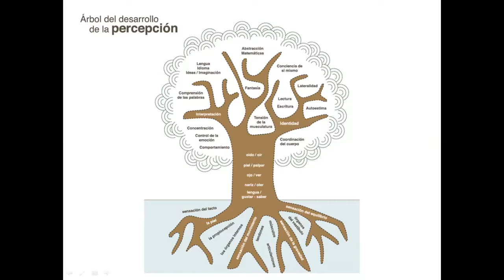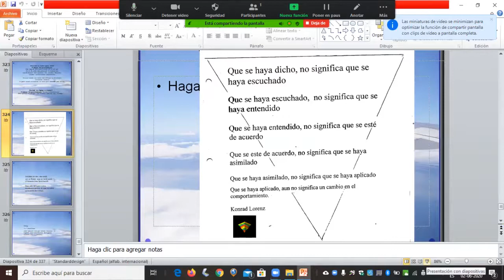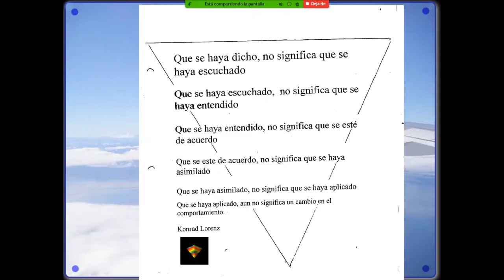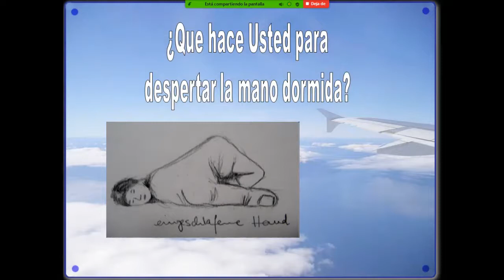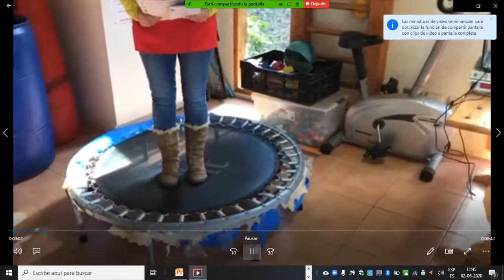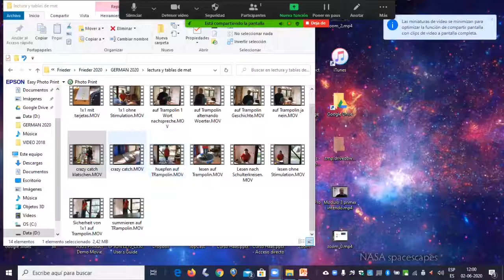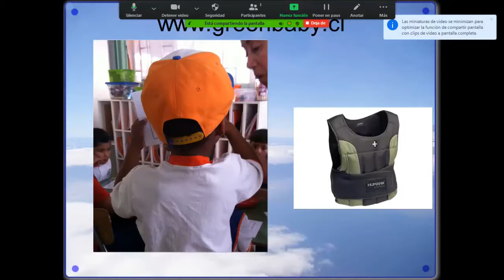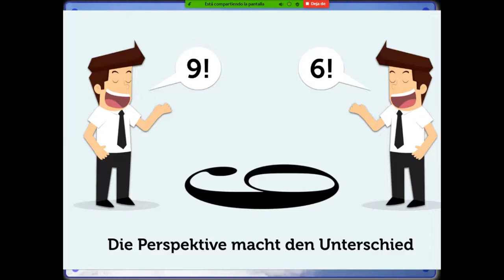modulo3 Principios de Indicaciones para la casa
Principios, como se puede apoyar a niños con NEE en la casa